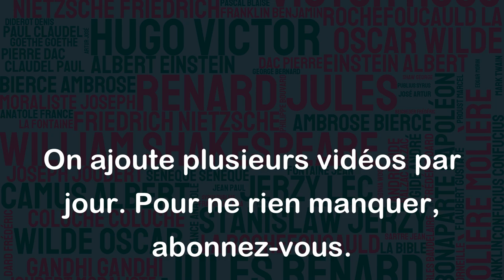Celui qui dit la vérité est toujours insupportable. - Roger Fournier (Écrivain)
Cette citation de Roger Fournier invite à réfléchir sur l'importance de la vérité dans notre vie. En effet, il est parfois difficile de dire la vérité, surtout quand elle est susceptible de blesser les sentiments des autres ou de causer des désagréments. C'est pour cela que ceux qui choisissent de dire la vérité malgré tout sont parfois perçus comme insupportables, car ils refusent de taire la réalité ou d'accepter des mensonges. Cependant, cette citation peut également être interprétée comme une invitation à valoriser la vérité plutôt que d'essayer de la masquer, et à respecter ceux qui ont le courage de la dire.